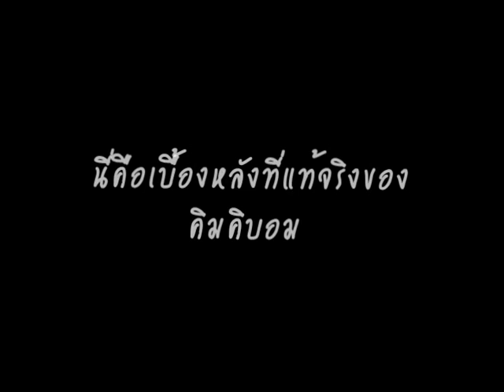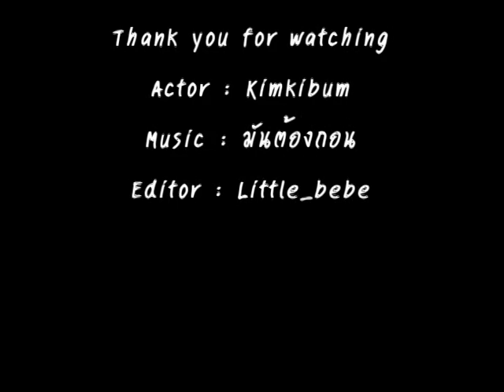kibum super junior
this is an OPV that i have made for Kibum in Kibum Birthday party fanmetting in thailand. Just have fun and don't be serious. I made this cuz i love Kibum so much...^^